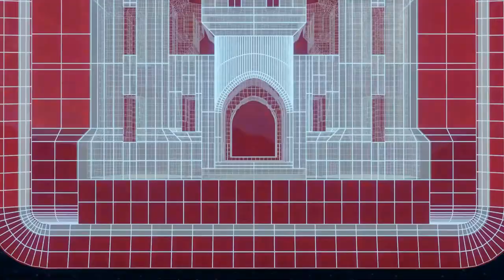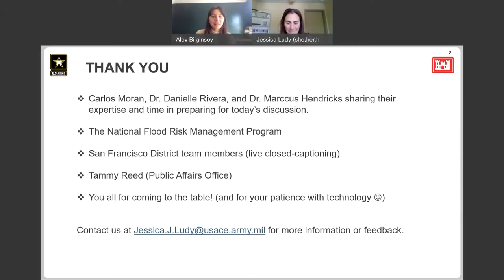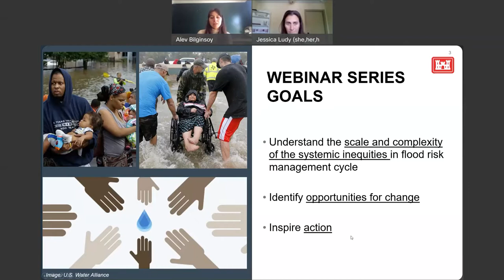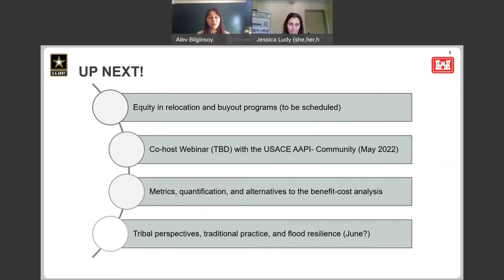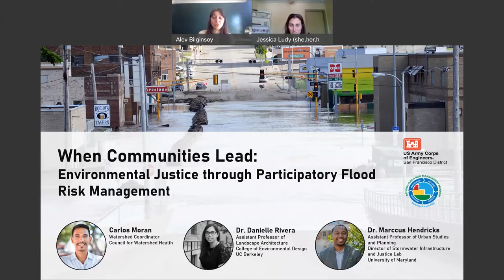When Communities Lead Environmental Justice through Participatory Flood Risk Management final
This is part 6 in the Bridging the Equity Gap: Flood Resilience for the Whole Community webinar series.  Here we hold a discussion on participatory flood risk management.